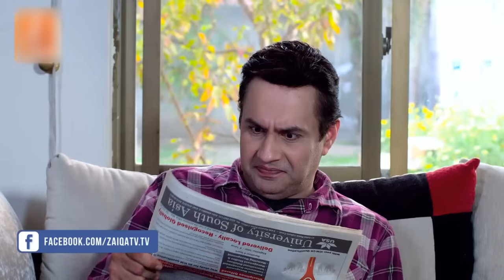Chanda Taray - Episode 32 - Pakistani Drama 2020 - Best TV Series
Chanda Taray a brand new series for kids based on the story of cousins’ bonding. Faizan and Rizwan, are real brothers, who live with their wives and kids in different portions of the same house. Mothers of both families are always in competition with each other however the kids of both families are not just cousins but each others’ best friends & they try to spread love between the elders. They are adventurous and always come up with something new each day. The drama is an interesting blend of nostalgic memories of 80s and 90s kids and things enjoyed by present children. Filled with fun, adventure, humor, sentiments, and thrill, Chanda Taray is a roller coaster with twists and turns that kids will definitely enjoy.
Presented by IQ Studios .
Produced by Bilal Sharif
Directed by Amir Rao